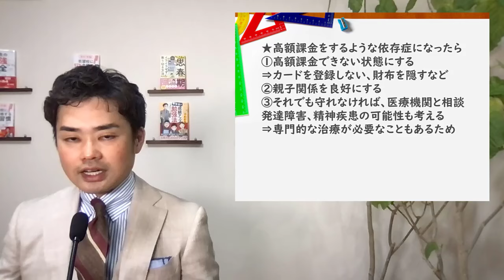【ゲーム時間を守らない子供の対応法】ルール作りのポイントと親ができる〇〇〇【元教師道山ケイ】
★ゲーム時間を守らない子どもの対応法